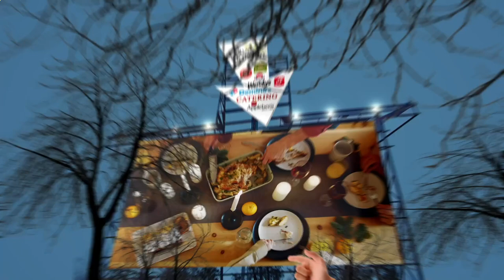Area Restaurant Near Me - Restaurant Area Near Me - Los Angeles 90020, Los Angeles County, CA, US